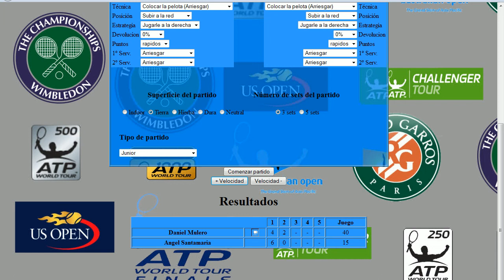Daniel Mulero vs Angel Santamaria.avi